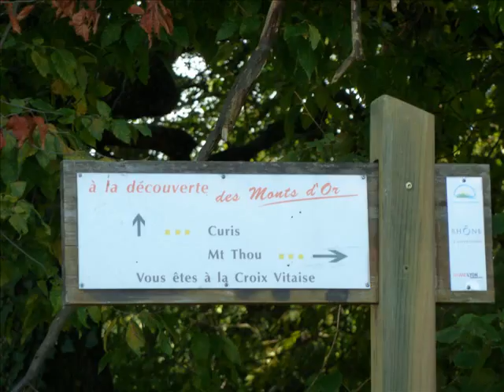De Curis au mont Thou Monts d'Or.wmv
Balade dans les monts d'Or, au nord de Lyon.
De Curis au mont Thou.